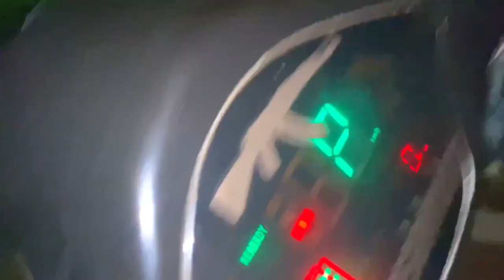Thare bhi ki jaan 💪🏻 || Mukulpajwala || vlogs || Filter faad diye 🔥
Vlogs description